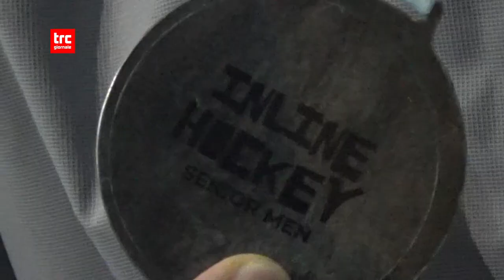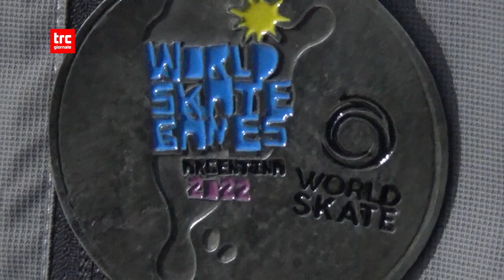TG DEL GIORNO 16 NOVEMBRE 2022